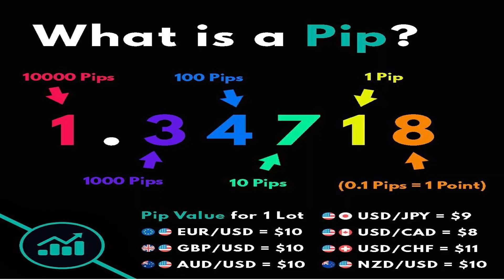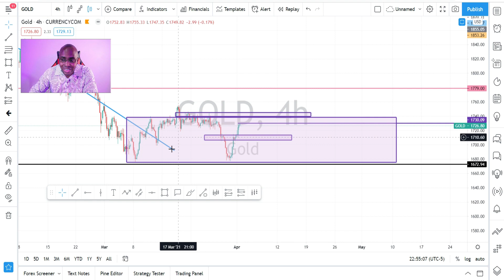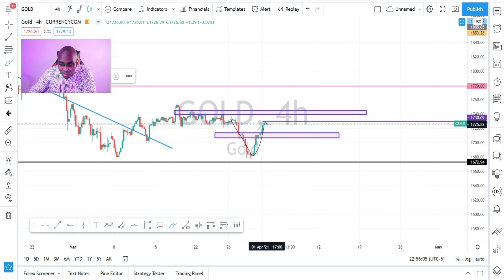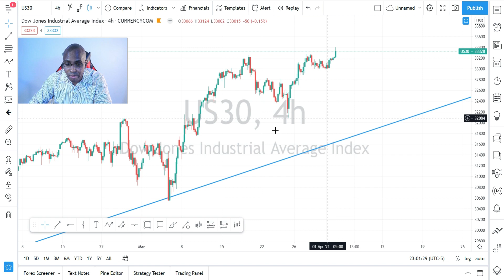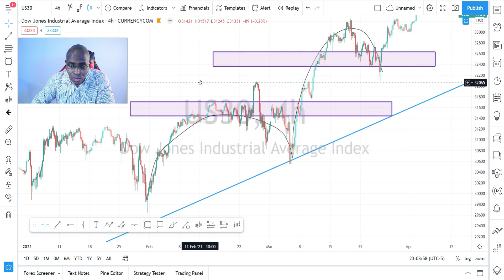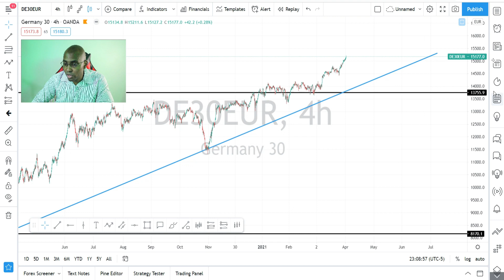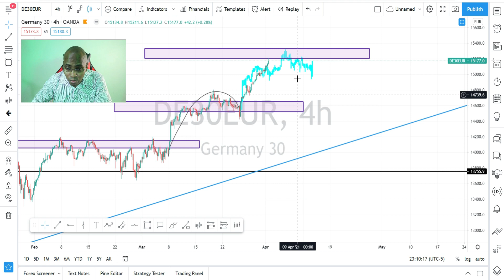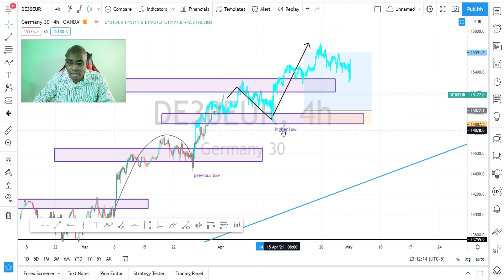CHART MARKUP FOREX | GOLD | US30 | G30 | APRIL.04.2021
Hey guys, here I breakdown the charts on GOLD, US30 & GERMAN30 on the 4TH APRIL, 2021 and explain how you can take advantage of when price is trending.

Video Time Stamp:
+DREY COSTING’S INTRO; min 00:00
+Disclaimer; min 01:03
+GOLD Chart Analysis; min 01:08
+US30 Chart Analysis; min 04:39
+G30 Chart Analysis; min 09:14

Also, please give me a follow on Instagram with the link below where I post weekly chart analysis and more, email or DM for any random questions and will answer as well as how to gain access to my full mentorship program. Thank you for being here on my channel, I appreciate you.
Full Mentorship Program
Trading Broker, I use with no hassle, great spread & leverage.
Forex, Crypto, Stocks, Commodities, etc.
Crypto exchange I use to deposit & withdraw funds from my trading broker account